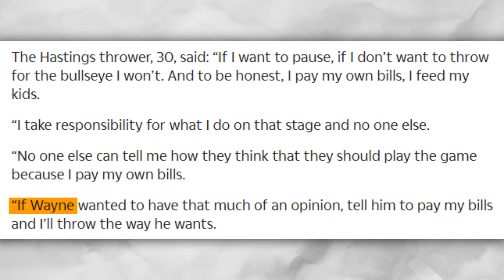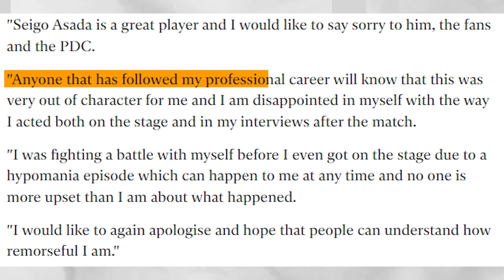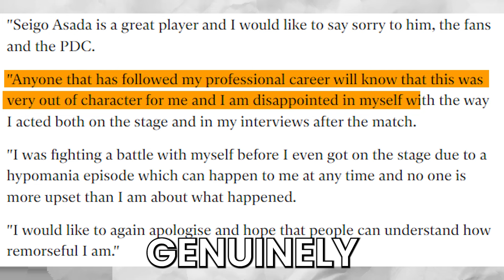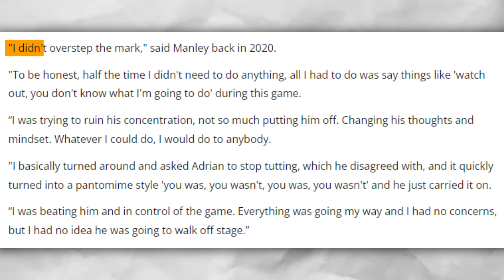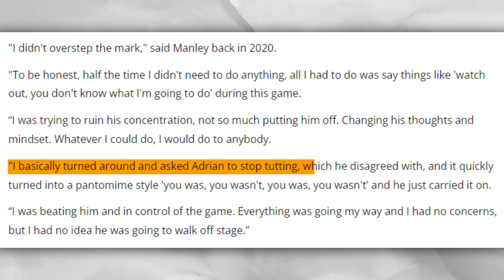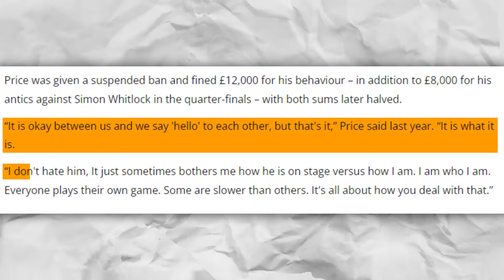Darts Most BIZARRE Moments During PDC Dart Matches, You Won't Believe It!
Today we're going to talk about Darts Most BIZARRE Moments During PDC Dart Matches, You Won't Believe It!. Our channel DartsFlix will always keep you up to date with insides in the dart world that you normally never get to hear. Stay up to date on all the happenings in the Dart world so you know what things are REALLY going on!